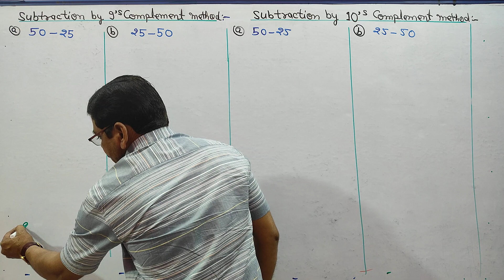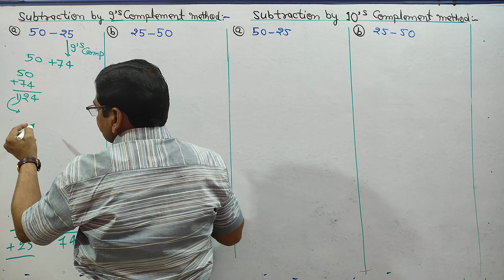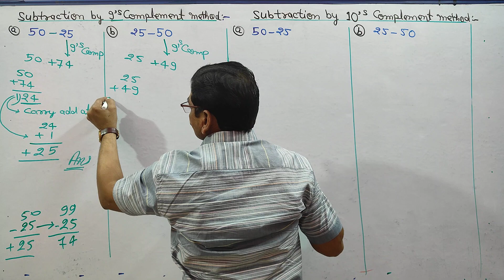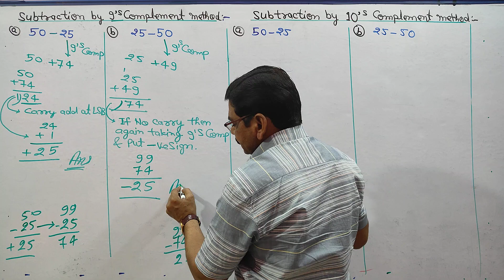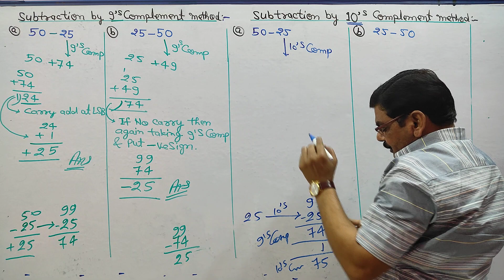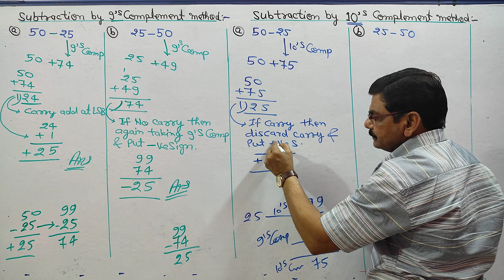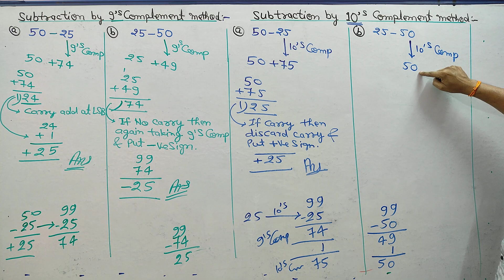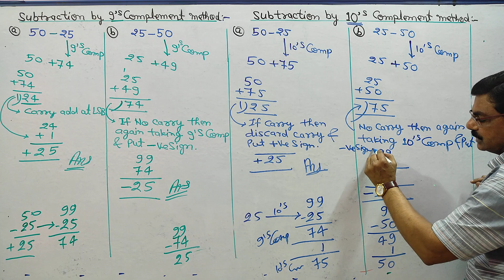Subtraction using 9's & 10's Complement Method | By Mathur Sir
📌 Timestamps:

[00:03] Introduction
[00:51] Example a
[03:18] Example b
[05:56] Example c
[08:55 ] Example d
[11:11] Conclusion

📝 Description:

In this video i am doing four example based on binary subtraction using
1's complement method
all examples are used very simple trick so lets watch it and learn for
your paper and collage exams.

This Channel Provides easy Solutions & Quality Education in the field of Engineering & Technology.